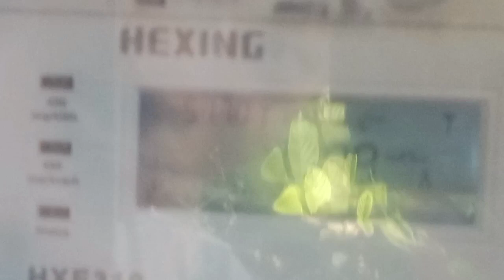Deusi plan || happy tihar || @TNK.VLOGER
Hello friends wellcome back to my new vlog swagat cha peri pani mero yass naya vlog ma i hope your all rights this vlog video chanall do subcribes it is facebook